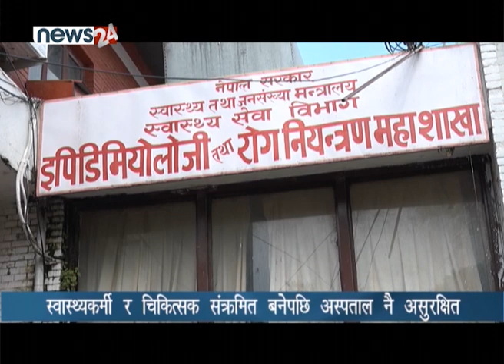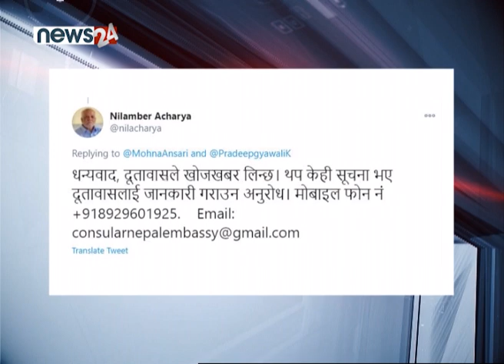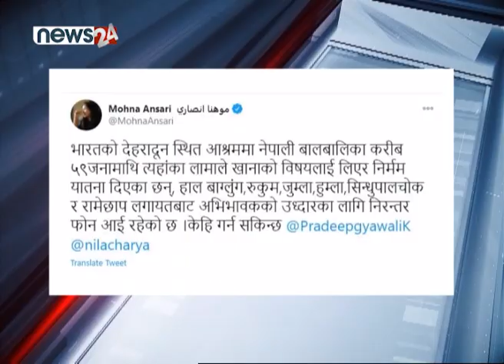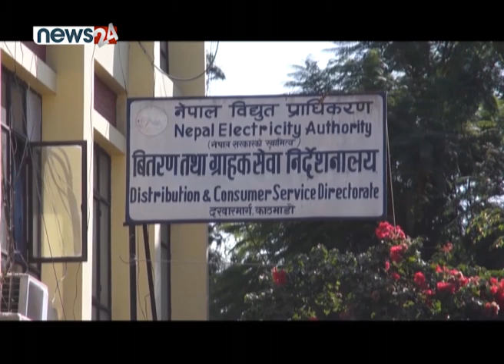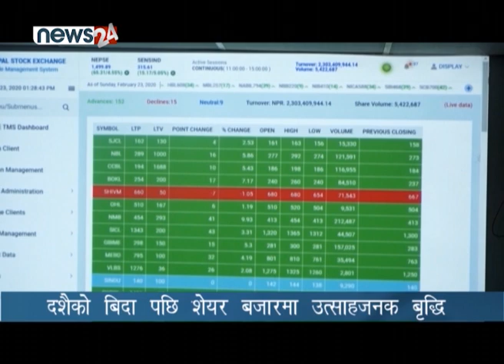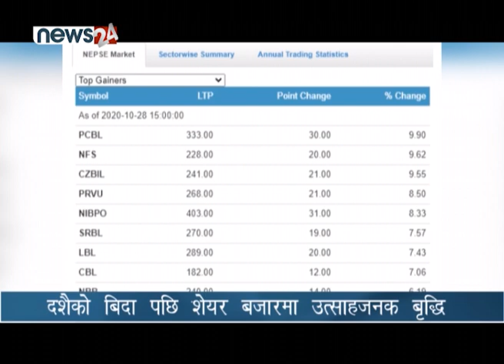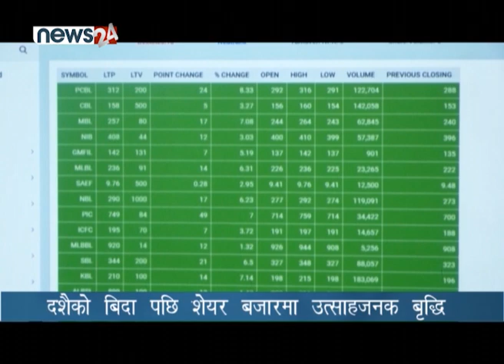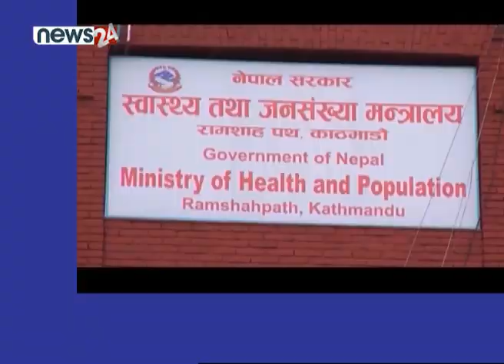PRIME TIME 8 PM NEWS_2077_07_12 - NEWS24 TV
नेपालीको महान पर्व दशैंको रौनक कायमै छ । टीकाको तेश्रो दिन पनि मान्यजनबाट टीका तथा जमरा ग्रहण गर्ने क्रम रोकिएको छैन । सडकमा चहलपहल देख्न सकिन्छ । तर, यो बीचमा विर्सन नहुने अर्को कुरा हो, कोरोना महामारी पनि कम भएको छैन । यसबीचमा थप संक्रमण फैलने सम्भवाना बढीरहँदा नागरिकले त्यसप्रति चासो दिएको पाइँदैन । भौतिक दूरी कायम भएका छैनन् भने मास्क र सेनिटाइजर प्रयोग पनि भएको छैन । टीकाको दिन देखि आजसम्म हेर्ने हो भने ४ हजार २ सय ६५ संक्रमित थपिएका छन् । कात्तिक १ गते यता मात्रै अर्थात् १२ दिनमा कोरोनाबाट १ सय ६० जनाले ज्यान गुमाएका छन् । यसले थप केही दिन संक्रमितको संख्या बढ्ने पक्का छ । त्यसैले सतर्क रहौं, सावधानी अपनाऔं । कोरोनाबाट जोगिने स्वास्थ्य मापदण्डको पालना गर्न नछोडौं ।

१. ८ हजार बढीको पीसीआर गर्दा १९ सयमा देखिएको कोरोना, उपत्यकाकै ८ सय, १२ दिनमा मात्रै १ सय ६० ले गुमाए ज्यान ।

२. देशभर ६ हजारभन्दा बढी स्वास्थ्यकर्मी तथा चिकित्सकमा संक्रमण, अस्पताल नै असुरक्षित बन्न थालेको गुनासो बढ्यो ।

३. आन्तरिक विवाद बढेपछि नेकपाको केन्द्रीय कमिटीको बैठक स्थगित, मंसिर १५ देखि १७ लाई तोकियो अर्को मिति ।

४. बस्ती छाडेर डाँडामा सडक बनाएपछि म्याग्दीको धवलागिरी गाउँपालिकाका स्थानीय आक्रोशित, त्रासमा बनाउनुपरेको जनप्रतिनिधिको जवाफ ।

५.र, श्रीलंका पुगेर अमेरिकी विदेशमन्त्रीले गरेको चीनको आलोचना, चीनले भक्षकका रुपमा काम गरिरहेको लगाए आरोप ।